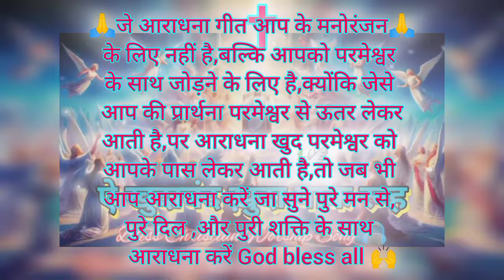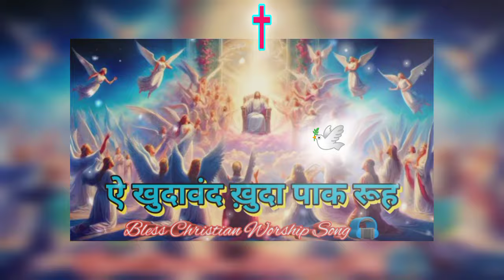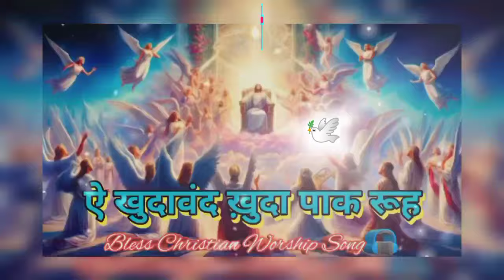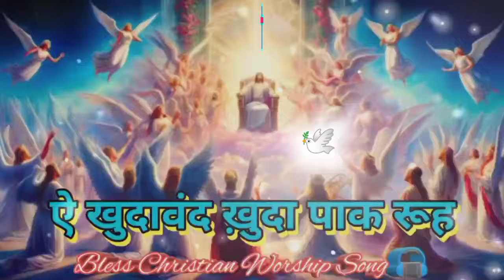Karu Main Teri Mahima Sada ✝️🛐 | Yeshu Masih Hindi Song🎤Brother Chander Levi | Jesus song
Aey Khudawand Khuda Paak Rooh 🕊️| Yeshu Masih Hindi Song🎤Brother Chander Levi | Jesus song

welcome to youtube channel SON of Jesus CR25

               वीडियो बनाने के लिए इस्तेमाल कि गई

                      ❤️{ LYRICS SONG }❤️

ऐ खुदावंद ख़ुदा पाक रूह करूं मैं तेरी महिमा सदा
चाहे दुःखों के तूफान मुझे घेरे
 करूं मैं तेरी महिमा सदा
ए खुदावंद ख़ुदा पाक रूह.

1. ए ख़ुदा तु मेरी जान की करता है रखवाली सदा
है निगहबान तू ही मेरा संग मेरे रहता है सदा
कर सोचो को तू पाक येसु मेरे

2. कर मुझे मामूर खुदाया रहमत अपनी तू बरसा
जल जाएं हर पाप बदी भी रूह की अग्नि दे बरसा
मेरी ज़िन्दगी को छू येसु मेरे करूं मैं तेरी महिमा सदा

3. हो तारीफ तेरी खुदाया मुझको जो तूने है बचाया
कतरा कतरा खून का अपने मेरे लिए तूने जो बहाया
मुझे अपने मसह से भरदे करूं मैं तेरी महिमा सदा

khuda
paak rooh
hindi songs
praise
faith
praise and worship
christian songs
christian music
worship instrumental
song
songs